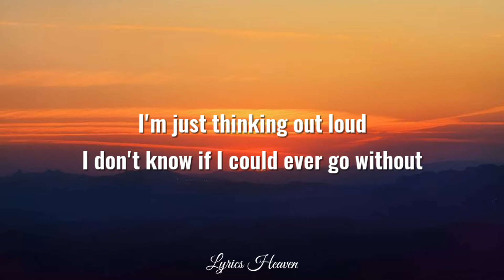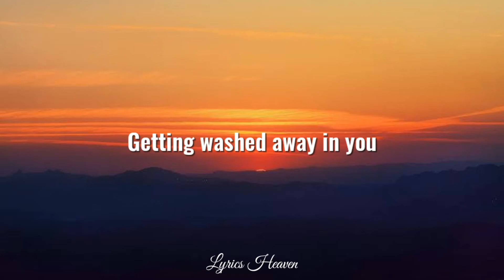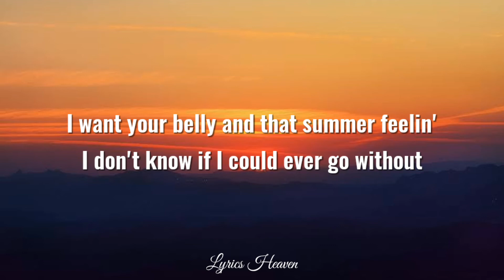Harry Styles - Watermelon Sugar (Lyrics)